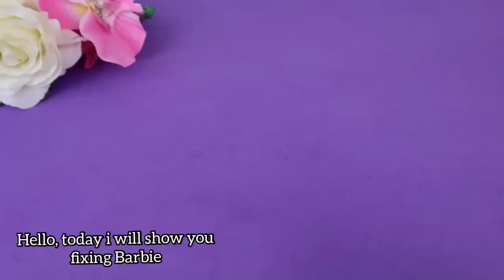Cómo hacer Ropa para Barbies | Vestidos para Muñecas | Barbie Crafts Es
Consigue hacer vestidos, Encanto faldas y tops para tu muñeca Barbie. Sólo necesitas tela elastica y tijeras. Y lo más importante... ¡Tu muñeca Barbie favorita! Seguro que lo haces genial.